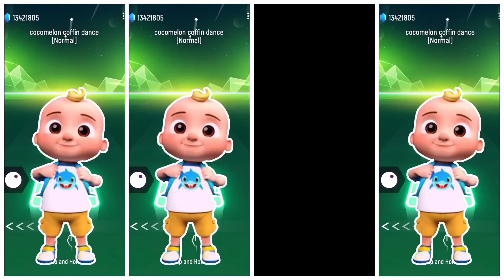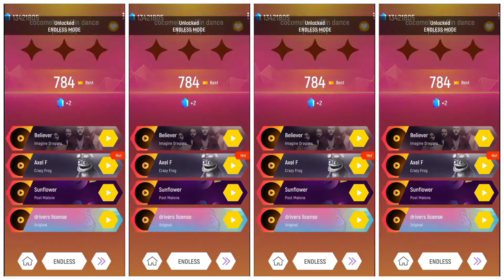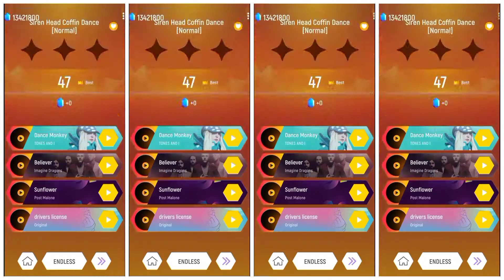Siren Head 🆚 Pocoyo 🆚 Cocomelon 🆚 Bluey Bingo. 🎶 Who Is Best?